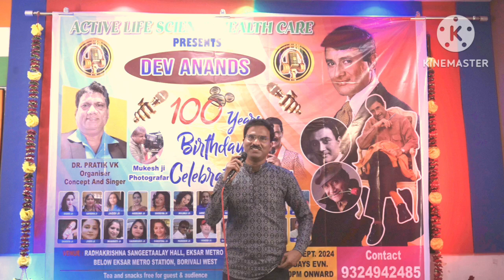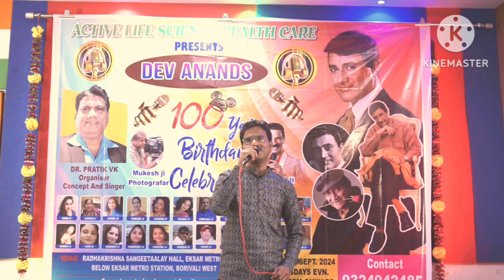JIYA HO JIYA HO JIYA (COVER BY - VISHAL RASKAR )